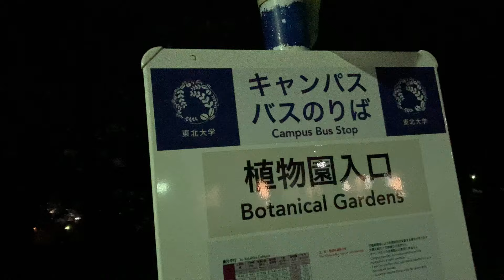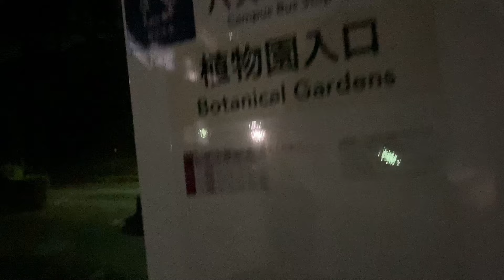東北大学の東北大学による東北大学のためのバス停【日本バス停紀行】第598回 植物園入口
キャンパスバスは、本学の学生や教職員等のための無料のバスサービスです。
講義・課外・活動・公務等のためのキャンパス間移動にご利用できます。
（通勤・通学にはご利用できません。）
ー東北大学ホームページより引用

〈DATA〉
場所・宮城県仙台市青葉区川内
運営・東北大学財務部資産管理課
路線・キャンパスバス片平〜川内〜青葉山